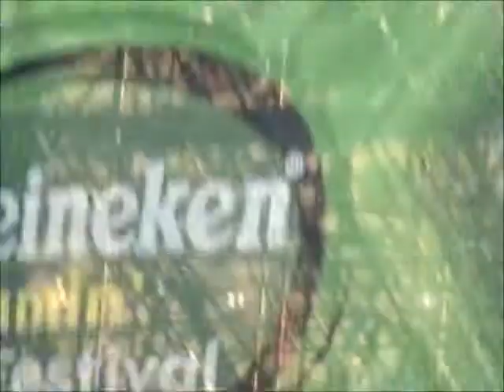Green Day - Brain Stew/Jaded [Heineken Jammin' Festival 2005]